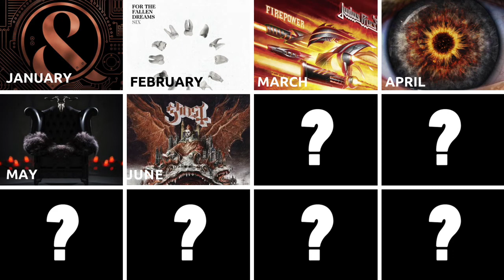Best Metal Album of June 2018? - The Results